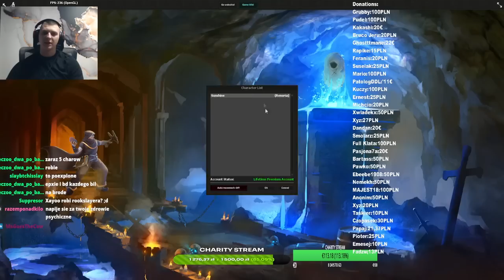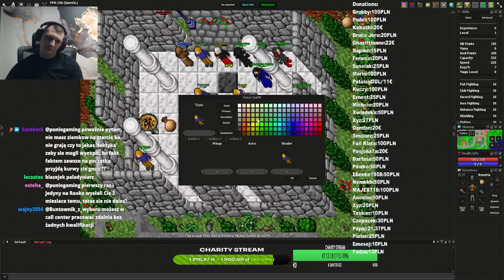START REALESTY - TO JEST HIT! DARO LEW NASŁAŁ SWOICH WYZNAWCÓW NA MALUTKIEGO TIBIJCZYKA Z PRZEMYŚLA!